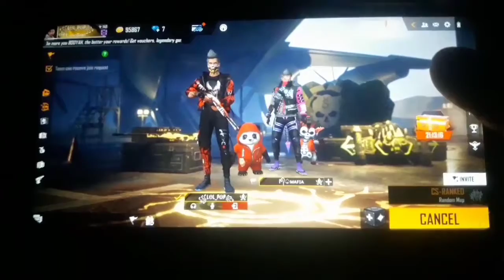FREE FIRE NOOB V S PRO FUNNY VIDEO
Hello Guys Aap Sabhi Ka Swagat Hai Mera YouTube Channel Mein

1.Garena Free Fire Indonesia Live
2.Garena Free Fire Brazil Live
3.Garena Free Fire Brasil Live
4.Garena Free Fire India Live
5.Garena Free Fire Singapore Live
6.Garena Free Fire Thailand Live

NOOB VS PRO FUNNY VIDEO